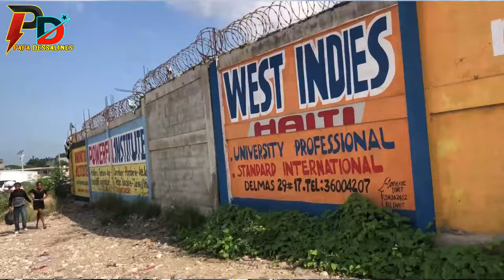Flash Chèf G4ng Babekyou Fenk Pale 2 Atak Li Solino Moun Andan La Yo Nan Kouri Anpil Pral Mouri